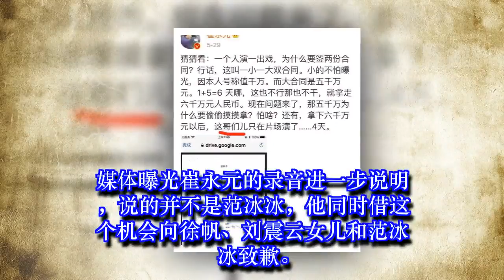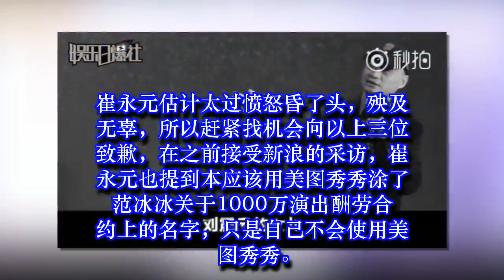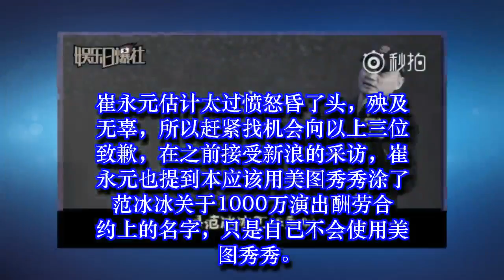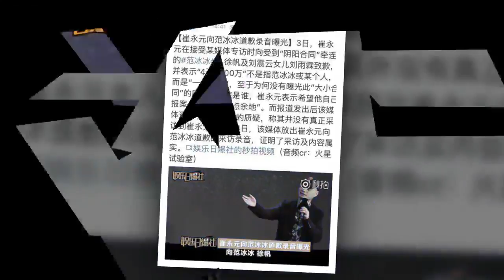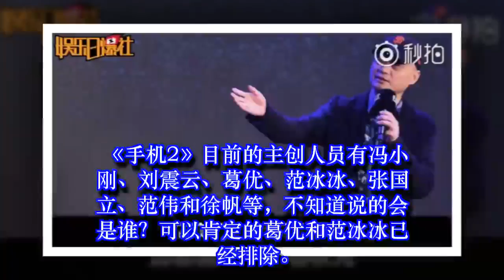媒体曝光崔永元详解四天拿走六千万的录音，说与范冰冰无关并致歉